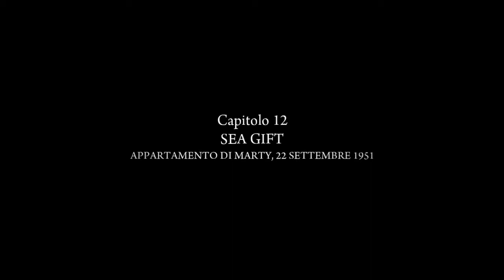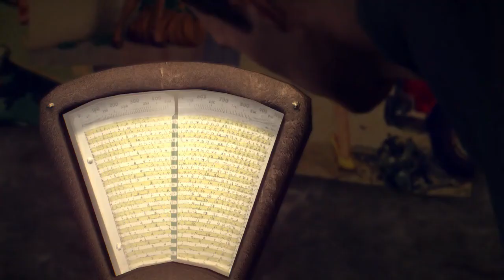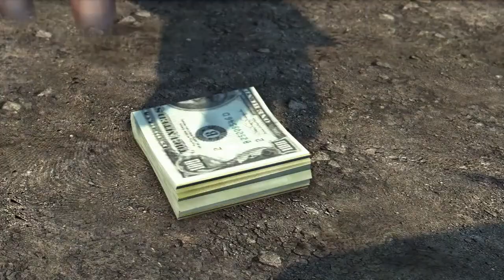Mafia 2: Definitive Edition (ITA) #12 | SEA GIFT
Capitolo 12: Sea Gift - Mafia 2: Definitive Edition!

What are you doing here? No one goes this far down in the description!